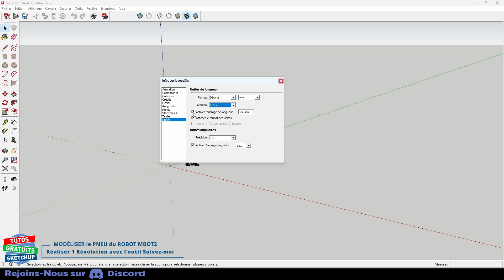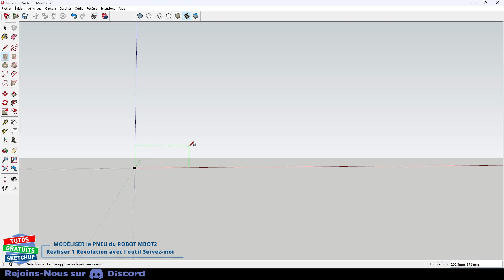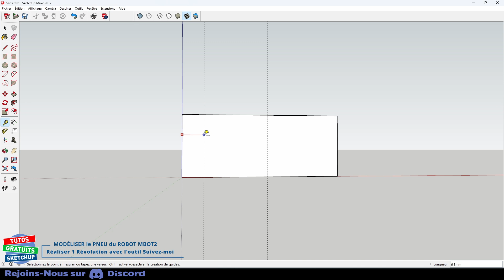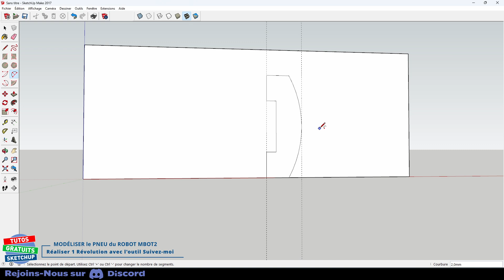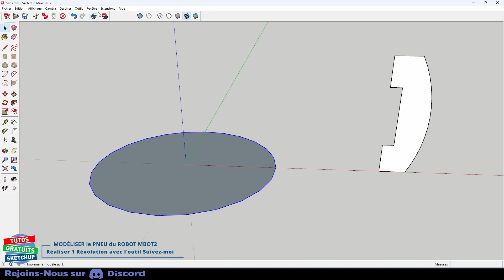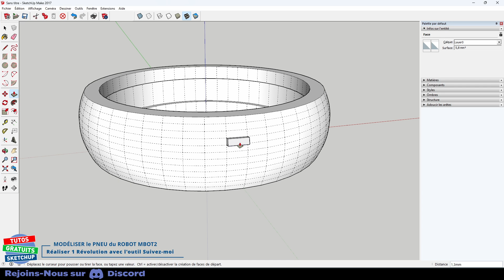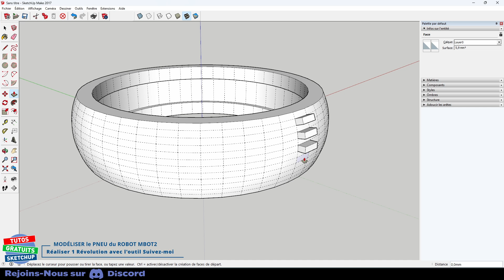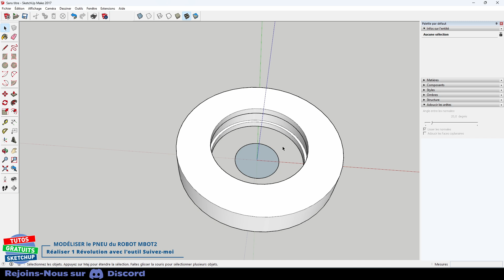Modéliser le pneu du Robot Mbot2 en Révolution avec l'outil suivez-moi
➤ Comment Utiliser l'outil SUIVEZ-MOI pour obtenir le pneu du ROBOT MBOT2 avec une révolution à partir d'un PROFIL.
➤ Ce TUTO est une version spéciale DÉBUTANT, j'explique de manière très détaillée comment utiliser les outils et les techniques.
➤ Nous verrons comment modéliser le profil en respectant les dimensions du pneu et ensuite la révolution.
➤ Je vous propose plus rapidement en fin de tuto, de modéliser 2 autres types de pneu à partir du même profil de départ.

 ✅ Merciiiiiii 👌👏